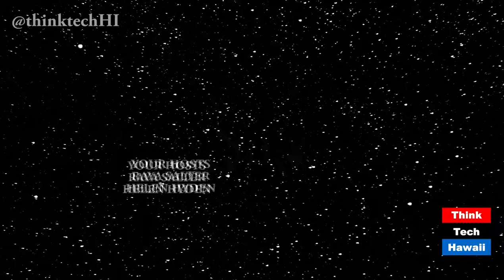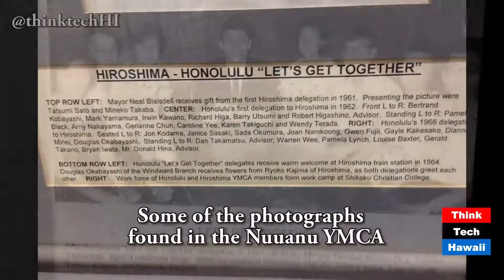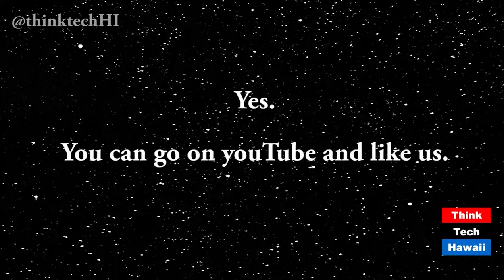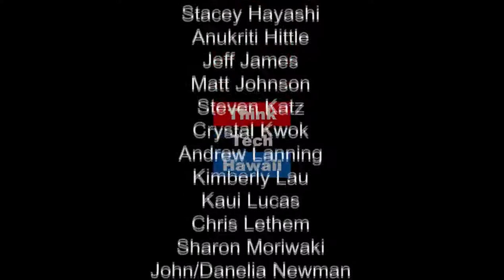Ringing The Bell For Global Peace (episode 332)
Raya Salter and Helen Hyden cover the Hiroshima Peace Bell Ringing Ceremony in Downtown Honolulu at Izumo Taishakyo Shrine. Ray Tsuchiyama and Ian Davidson traveled to the shrine to take a look at the ceremony and the history around the ceremony and the shrine, as well as speaking to Reverend Jun Miyasaka of Izumo Taisha. Lisa Ontai  of the Honolulu YMCA, gave a keynote speech at the ceremony, Bishop Daiya Amano participated, as well as words from Edward Hawkins of the City and County of Honolulu, Hitomi Patterson, a retired Punahou Teacher, Eric Matsumoto, a Bishop of the Honpa Hongwanji Mission, Gregg Kinkley, a Lay Leader of Sof Ma’arav, Kahu Kaleo Patterson, of the Pacific Justice & Reconciliation Center, Kai Uyehara, Alumnae of YMCA Let;s Get Together, and an interview with Richard Miyao.
Episode Number 332. Original Air Date August 13, 2017